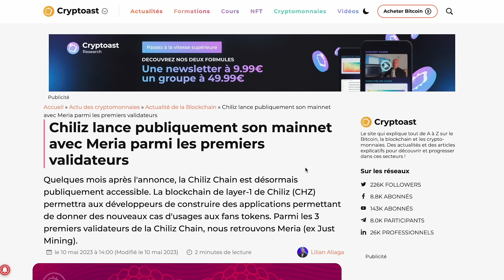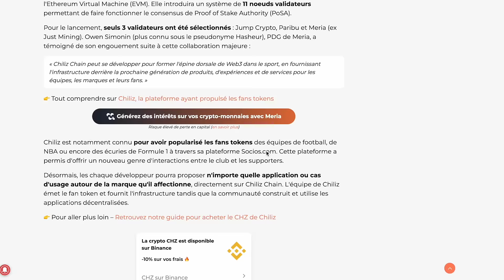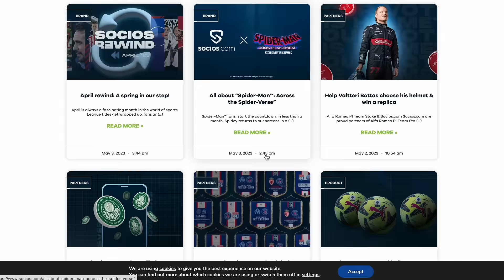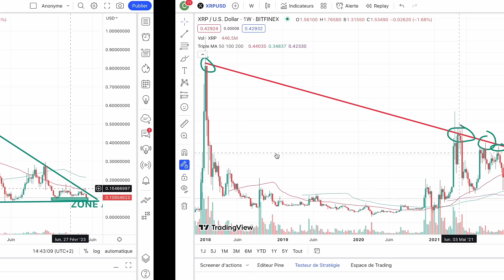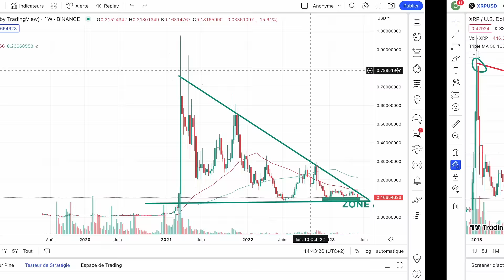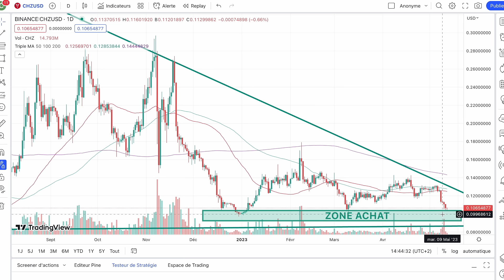CHILIZ DERNIERE CHANCE🔥 SORTIE OFFICIELLE DE LA CHILIZ CHAIN🚨 J'ACHETE SYSTEMATIQUEMENT A CE NIVEAU